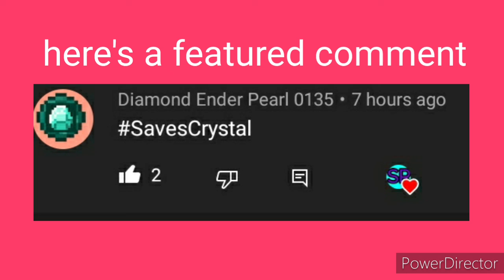hivemc- deathrun speedrun Fail on temple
hey everyone and welcome back to another speedrun video on temple if you enjoyed this one and want to see more Speedruns please Smash the like button and comment and Subscribe to become Part over 1k Crystal Shiners

Bye everyone stay safe